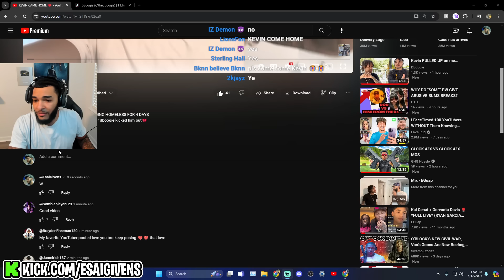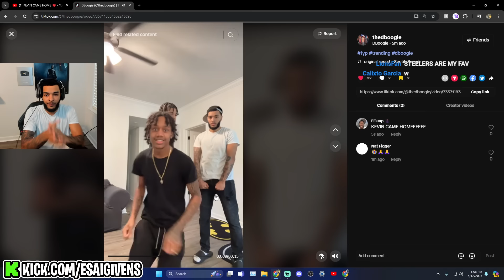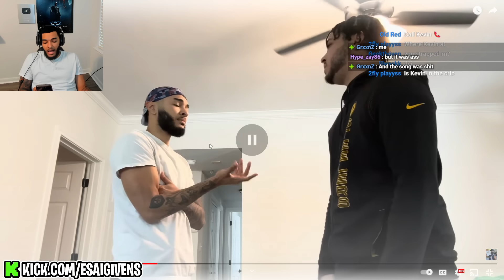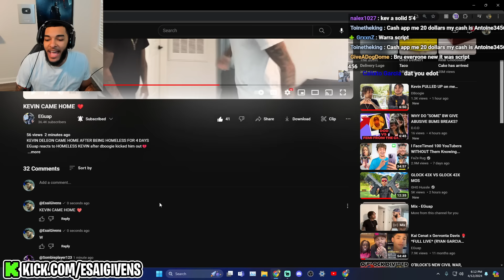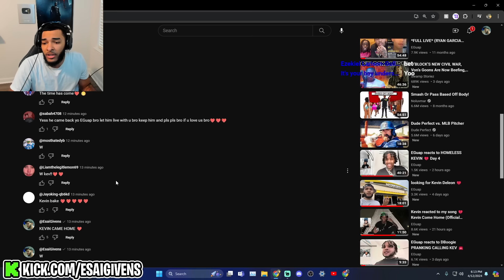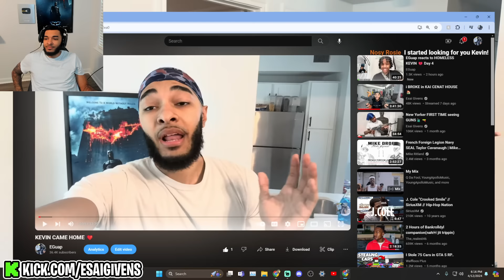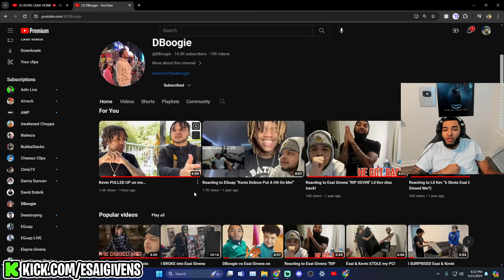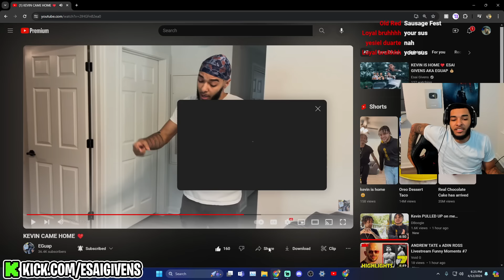EGuap NOT HAPPY Kevin came HOME 💔